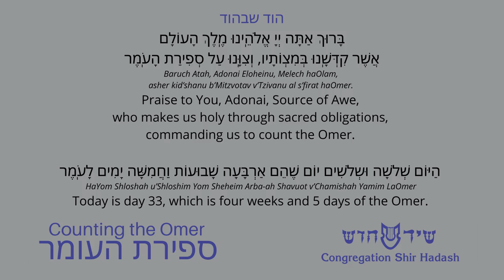Counting the Omer: Day 33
Counting the Omer is a practice begun in Biblical times to mark the period between the barley harvest and wheat harvest. From this agricultural rite, it evolved 2000 years ago into a spiritual passage from the Exodus (the liberation from captivity in Egypt or as we translate it in Hebrew: Mitzrayim, the constricted place) to Revelation at Mt. Sinai. In the 16th century, this practice evolved further to become a mystical journey, freeing our soul in service of deepening our connection with the Divine.

Each day of the Omer, we will offer a new teaching and practice for your journey.

To count each new day, stand and recite the following blessing after sunset:
הִנְנִי מוּכָן וּמְזֻמָּן לְקַיֵּם מִצְוַת עֲשֵׂה שֶׁל סְפִירַת הָעֹֽמֶר.
Hin’ni muchan uM’zuman l’Kayeim  mitzvat asei shel s’firat haOmer.
I am fully present and ready to fulfill the sacred obligation of counting the Omer.

בָּרוּךְ אַתָּה יְיָ אֱלֹהֵֽינוּ מֶֽלֶךְ הָעוֹלָם, אֲשֶׁר קִדְּשָֽׁנוּ בְּמִצְוֹתָיו, וְצִוָּֽנוּ עַל סְפִירַת הָעֹֽמֶר.
Baruch Atah, Adonai Eloheinu, Melech haOlam, asher kid’shanu b’Mitzvotav  v’Tzivanu al s’firat haOmer.
Praise to You, Adonai, Source of Awe, who makes us holy through sacred obligations, commanding us to count the Omer.

הַיּוֹם שְׁלֹשָׁה וּשְלֹשִׁים יוֹם שֶׁהֵם אַרְבָּעָה שָׁבוּעוֹת וַחֲמִשָּׁה יָמִים לָעֹֽמֶר.
HaYom Shloshah u’Shloshim Yom Sheheim Arba-ah Shavuot v’Chamishah Yamim LaOmer
Today is day 33, which is four weeks and 5 days of the Omer.

Counting the Omer with Congregation Shir Hadash is created by Rabbi Ted Riter, Cantor Devorah Felder-Levy, and Rabbi PJ Schwartz